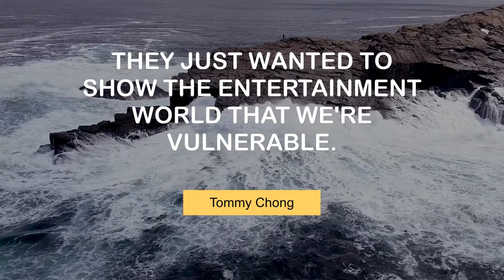Motivating Quotes of Tommy Chong | @MyMotivationMantra | Daily Motivation Mantra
Popular Thoughts of Tommy Chong | Your Motivation Mantra

00:00 I was more of a weightlifter. - Tommy Chong
00:25 Life, especially in America, is ruled by corporations. - Tommy Chong
00:43 The funny thing is, Dennis Miller got me back into comedy. - Tommy Chong
01:00 A lot of prophets have gone to jail. - Tommy Chong
01:18 There's a hierarchy in prison, and I was right at the top. - Tommy Chong
01:36 They just wanted to show the entertainment world that we're vulnerable. - Tommy Chong
01:54 I've always been into improvisation. - Tommy Chong